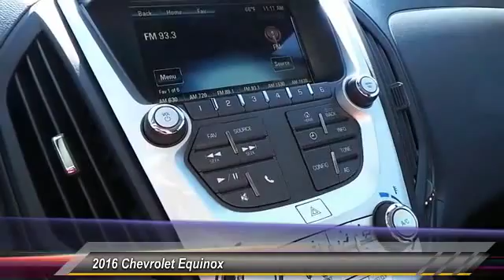2016 Chevrolet Equinox Odessa TX G1153772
2016 Chevrolet Equinox FWD 4dr L

5020 N. John Ben Shepperd Parkway

FUEL EFFICIENT 32 MPG Hwy/22 MPG City! L trim. Alloy Wheels, Back-Up Camera, Onboard Communications System, iPod/MP3 Input. Warranty 5 yrs/60k Miles - Drivetrain Warranty; READ MORE! KEY FEATURES INCLUDE Back-Up Camera, iPod/MP3 Input, Onboard Communications System, Aluminum Wheels. MP3 Player, Keyless Entry, Steering Wheel Controls, Child Safety Locks, Electronic Stability Control. EXPERTS ARE SAYING Great Gas Mileage: 32 MPG Hwy. OUR OFFERINGS All American Chevrolet of Odessa sells new and used cars, trucks and SUVs near Midland and San Angelo, Texas. We offer financing options and incentives for all Texas Chevrolet customers. Price contains all applicable dealer incentives and non-limited factory rebates. You may qualify for additional rebates; see dealer for details.